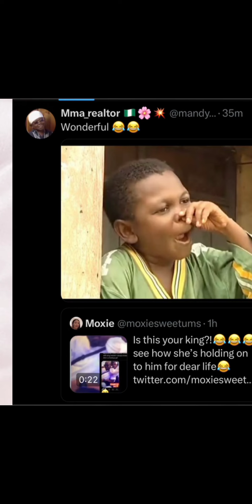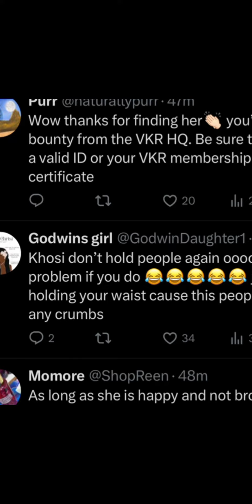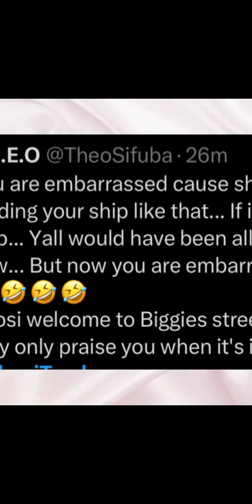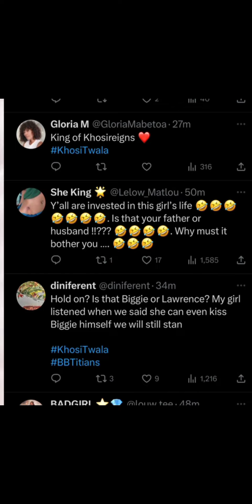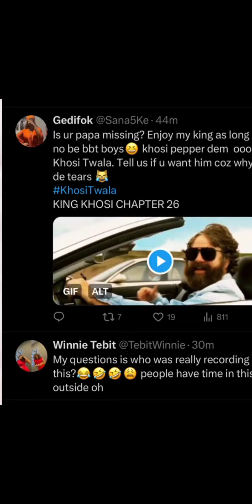Netizens drag khosi while khosi fans defend her